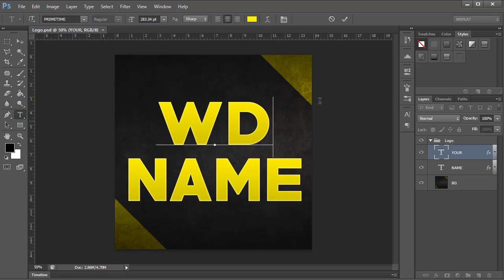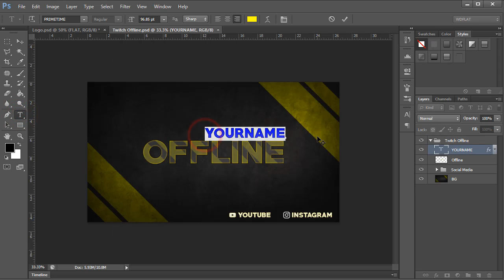Construction Simulator (Youtube Banner, Logo, Twitch Offline - Templates) + TUTORIAL (how to edit)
For gaming lovers with building simulators this set is perfect. The colors and how it was built looks great. Do not hesitate to download it for free from the site.